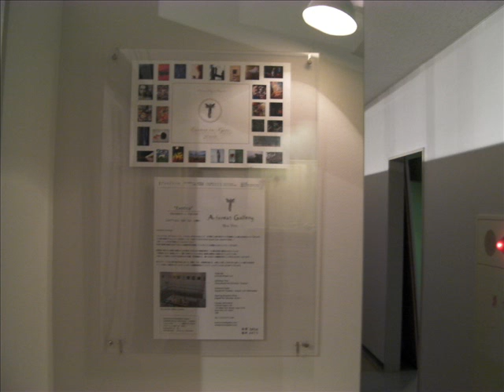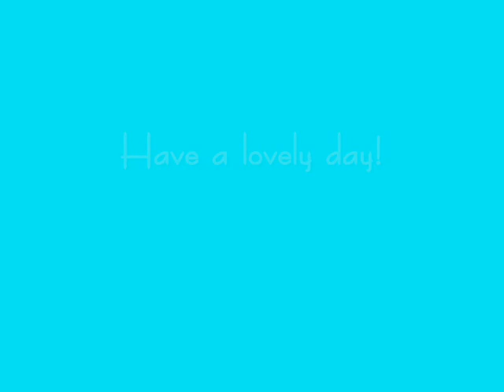Exotica in Kyoto JAPAN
Exhibition Date:August, 4th Tues. - 12th Wed.
Exhibition Venue:Ishida Taiseisya Gallery in Kyoto